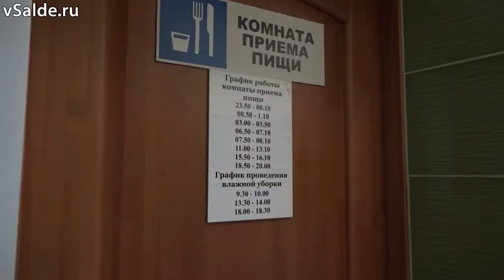Горячие парни с сильным характером. Плавильщики цеха № 20 ВСМПО